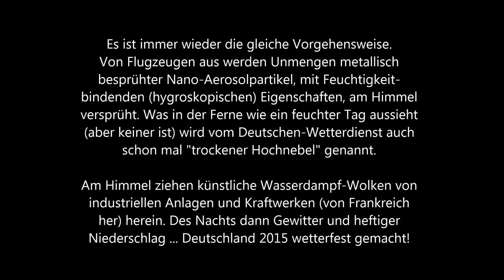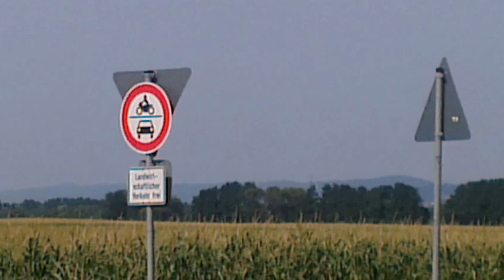HD Skywatch 2015 - Deutschland wetterfest gemacht (Chaos-Engineering)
Wie Deutschland Wetterfest gemacht wurde zeigt das Beispiel vom 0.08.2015. Es ist immer wieder die gleiche Vorgehensweise. Erst werden von Flugzeugen aus Unmengen metallisch besprühter Nano-Aerosolpartikel, mit Sonneneinstrahlung-reflektierenden Eigenschaften (*SRM), am Himmel versprüht.

In der Aufnahme ziehen künstliche Wasserdampf-Wolken (von industriellen Anlagen und Kraftwerken) von Frankreich her) herein. Ist die in diesen künstlichen Wokenbändern enthaltene Feuchtigkeit erst einmal mit den feuchtigkeitsbindenden (hygroskopischen) Arosolen vermengt, werden diese (nun elektromagnetisch ansteuerbaren) Wolken mit Doppler-Radarimpulsen der deutschen Wetterstationen bepulst. Sobald eine Frequenz verwendet wird, durch die sich die Aerosole (und die an sie gebundenenen Tröpfchen) zusammenfinden erhalten wir genug Tröpfchen, um es abregnen zu lassen. DAs Resultat sind Stark- oder Platzregen.

Was die Sicht in die Ferne trübt und entlang der Bergstrasse wie ein feuchter Tag aussieht (aber keiner ist) wird vom Deutschen-Wetterdienst auch schon mal "trockener Hochnebel" genannt.

Des Nachts folgten Gewitter und Platzregen, so das am nächsten Morgen Nebelwolken Im Wald am Heiligenberg hingen  ... Deutschland wurde unlängst wetterfest gemacht!

Länder die oben genannte Komponenten NICHT einsetzten so wie der Iran (letzte Woche Weltrekord von gefühlten 164 Grad Fahrenheit = 73,33 Grad Celsius) oder wo deren Einsatz nicht gelingt (wie in Kalifornien) verbrennt die Sonne die Erde.

Die Geburtswehen werden stärker!

*SRM ist das Kürzel für den Climate-Engineering Fachbegriff "Solar Radiation Management" - ein Unterfangen mit reflektiven Aerosolen  um bis zu 25% der auf der Erde eintreffenden Sonneneinstrahlung zurück zu reflektieren.

Der Soundtrack basiert auf Anrufbeantworternachtichten und der Tonaufnahme einer interaktiven Live-TV-Sendung von  "Van Gogh TV - Piazza Virtuale" im Rahmen der Dokumenta iV in Kassel (1992), publiziert unter dem Titel "Digital Be-in" auf dem, von Mustafa Acil editierten electronic underground Sampler "Electuz Vol.1 (2001)